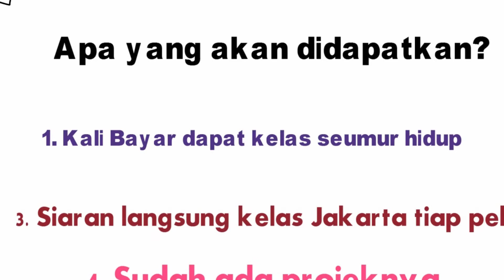cara mencari uang di internet dengan mudah dan gratis di aceh tenggara untuk pemula 081282707458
Cara Mudah Cari Uang di Internet – Aceh Terkini™

 Kesuksesan beberapa orang tersebut, ternyata menginspirasi kita dan membuat siapa saja yang ingin memiliki penghasilan atau mendapat keuntungan dari internet, mengikuti cara tersebut. Ada banyak cara untuk bisa menghasilkan uang dari internet, dan beberapa cara ini cukup mudah untuk ...
Cara Dapat Uang dari Internet Hanya dengan Punya 4 Aplikasi Ini

Ya untuk yang terakhir itu memang banyak dimanfaatkan oleh banyak orang. Malah kini cara dapat uang dari internet bisa dilakukan hanya dengan punya ponsel cerdas saja lho.

5 Cara Mudah untuk Dapatkan Uang Tambahan Lewat Internet ...

 Showbox akan merekomendasikan game baru setiap hari dan Anda bisa memainkannya sekaligus mendapatkan poin untuk bermain game yang dapat diuangkan kemudian melalui PayPal, Netflix atau Amazon Gift Card. Ini adalah cara terbaik bagi Anda untuk mendapatkan uang mudah terutama jika ...
Cara mudah mendapatkan uang dari internet dengan system yang ...

bisnis internet modal kecil hanya disini. dengan modal hanya 10.000 transfer lalu konfirmasi kurang dari 1 jam langsung aktif akun saya.terimakasih kepada ... baru gabung 3 hari sudah dapat transferan,gimana kalo setahun ya.potensi bisnis besar modal cuma 10ribu gabung aja sekarang ga usah pake mikirr invite pin BB ...
Cara Mendapatkan Uang dari Internet Terbukti Mendatangkan

 Cara mendapatkan uang dari internet dapat dilakukan dengan berbagai cara, dari yang mudah, bersifat konyol, wajar hingga cara lainnya. ... Menjadi penipu yang memperdaya pengguna internet sangat sulit untuk dilakukan, beresiko besar dan sia-sia. Merugikan anda juga keluarga (anak, istri dan orang ...

10 Cara Mendapatkan Uang Gratis Di Internet Terbaru, Ini Caranya

 Berbagai cara canggih pun dilakukan oleh sebagian orang untuk mendapatkan uang gratis melalui internet. ... Berikut adalah beberapa cara mendapatkan uang melalui media internet: ... Program bisnis internet yang satu ini caranya sangatlah mudah, tinggal klik dan kemudian uang masuk rekening.

Cara Mendapatkan Uang Di Internet Dengan Mudah – Februari 2018

JobsID Lowongan Kerja Terbaru cara mendapatkan uang di internet dengan mudah Oktober 2017 cara mendapatkan uang di internet dengan mudah, Bursa ... Cara Mudah Mendapatkan Uang Dari Internet Cuma Copas Dapat 100ribu ... PT Mifa Bersaudara (MIFA) yang beroperasi di Kabupaten Meulaboh, Aceh Barat.
7 Cara Mendapatkan Uang Tanpa Menjadi Pegawai - Detik Finance
 Saat ini ada ratusan lowongan kerja online yang dapat membantumu mendapatkan uang dengan mudah, tanpa harus bekerja di kantor. ... Dalam Pengujian Klinis Kamu akan dijadikan objek untuk penelitian dan itu memiliki risiko yang cukup besar. Memang bayaran yang ditawarkan lumayan tinggi, ...
Sembilan Cara Mudah Cari Uang dari Internet – VIVA

 cara dapat duit di internet di aceh barat dengan mudah

cara mendapat uang dari google

cara mudah dapat uang gratis

cara mendapatkan uang dengan cepat dan halal